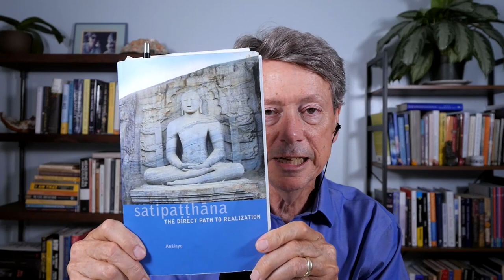The Essence of Mindfulness, the Foundation of All Inner Practice: Talk with Rick Hanson on 06/08/22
In this talk with Rick Hanson from his Wednesday Night Meditation + Talk, the focus was on The Essence of Mindfulness, the Foundation of All Inner Practice.

And if you would like to join the free, online Wednesday Meditations, sign up